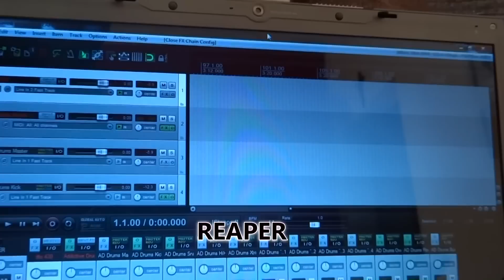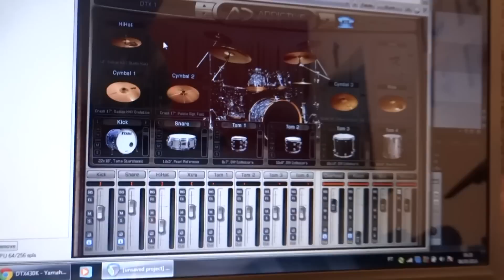Teste Yamaha DTX 430k + Addictive Drums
Testando a bateria eletrônica Yamaha dtx 430k com o Vst Addictive Drums.

Just remember that I am not a drummer, I'm only doing a test with Addictive Drums